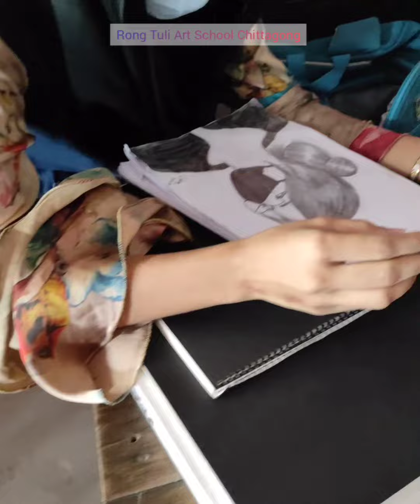7 July 2022